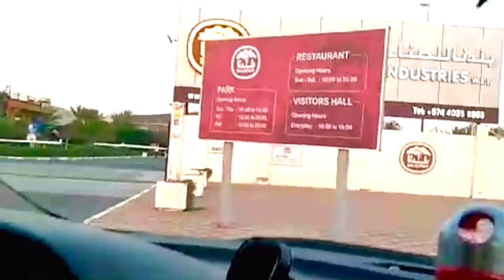Baladna park Qatar| Baladna food industries Qatar| Qatar milk factory| Baladna park visit Qatar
Baladna park Qatar visit@jseebytes.

Baladna Park is a green haven on the outskirts of Doha. With a range of over 28 thrilling rides and attractions set amidst breathtaking landscapes, Baladna Park promises to be the ultimate destination for outdoor adventure and fun for people of all ages."

Baladna park Qatar#Baladna farm Qatar#Baladna milk factory Qatar#Baladna food industries Qatar
Baladna dairy farm Qatar#Al khor park#Al khor park & zoo family park Qatar#Al bayt stadium#Al bayt stadium park#safarihypermarketqatar#Eid festival celebration#Purple Island#Al khor corniche#Fifa 2023 world cup